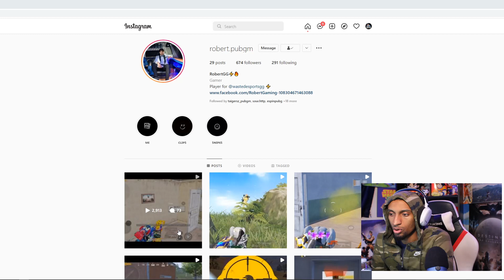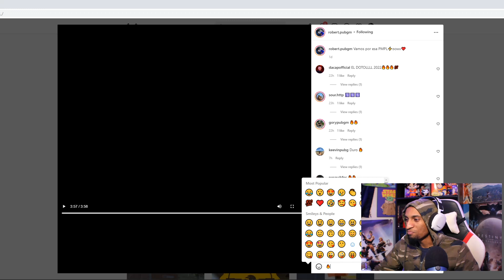ROBERT PREPARANDOCE PARA LA PMPL QUALYS (REACCION) PUBG MOBILE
Juego en:
IPHONE 13 PRO MAX
4 DEDOS
NA
DOMINICANO